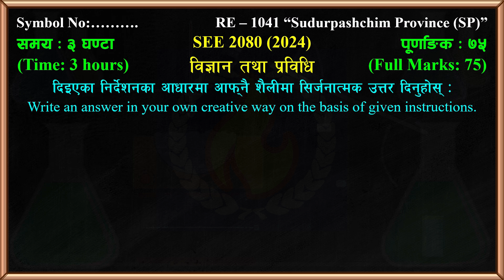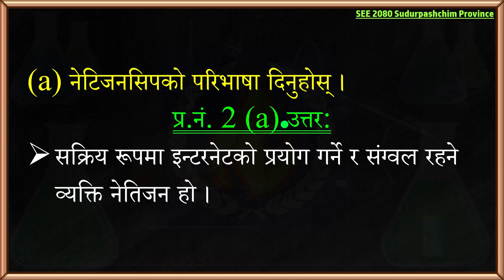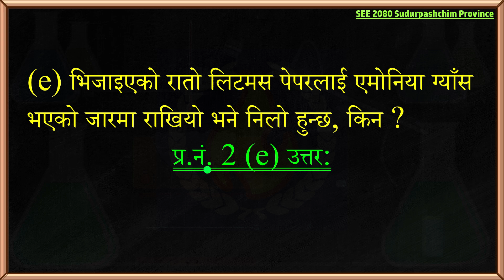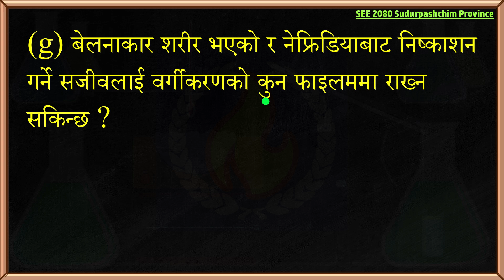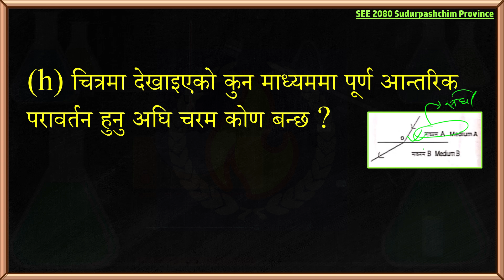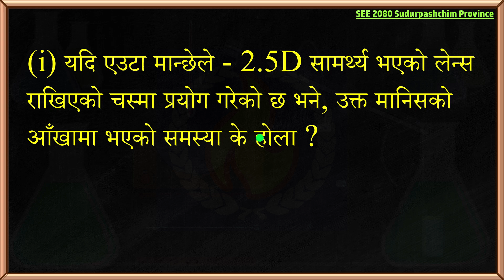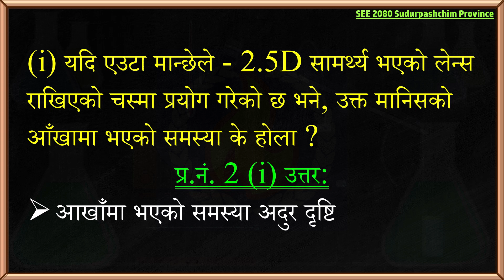Class 10 Science || 9 Very Short Question || Sudurpashchim Province || Important Question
➤ In this video I have included the answers to all the Sudurpashchim Province questions under SEE 2080 of Science & Technology of class 10 according to the new syllabus.

➤ From : Kailali Nepal
➤ Video recorder : Hemanta Jaishi
➤  Video editor : Hemanta Jaishi
➤ Teaching : Hemanta Jaishi
➤ Typing : Hemanta Jaishi

➤ Class 10 Science | SEE Science 2080 | Sudurpashchim Province Paper Solution | SEE 2081 Important Question Complete Solution | New Syllabus |

➤ Related questions:

see 2081 science question paper solution
see 2081 science
see 2081 science question paper
see 2081 science important questions
pre see 2081 science
see question 2081 science
see preparation class 2081 science
see model question 2081 science class 10
see model question 2081 science
see re exam 2081 science
see ma aaune questions 2081 science
class 10 science 2081 class 10 science 2081 guide
class 10 science grid 2081
class 10 science manual 2081
class 10 science new syllabus 2081
class 10 science see 2081
class 10 science model question 2081 solution
class 10 science set solution 2081 asmita publication
class 10 science set solution 2081
class 10 science model question 2081 solution nepali medium
class 10 science heredity 2081
class 10 science book 2081
class 10 science 2080 model question
class 10 science 2080 question paper
class 10 science grid 2080
class 10 science model question 2080 solution nepali medium
class 10 science set solution 2080 asmita publication
class 10 science set solution 2080 readmore publication
class 10 science cdc 2080 solution
class 10 science 2080
class 10 science heat 2080
class 10 science motion and force exercise
class 10 science model question 2080
class 10 science motion and force
class 10 science model question 2080 solution set 1
class 10 science model set solution
class 10 science model question 2080 solution in nepali
class 10 science model question 2080 solution set 3